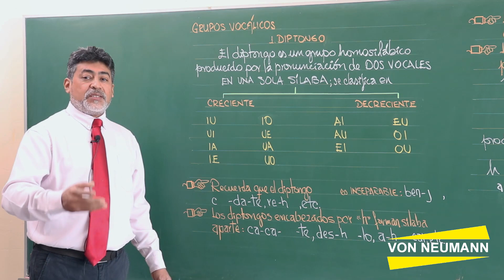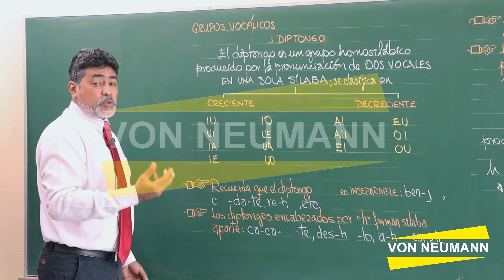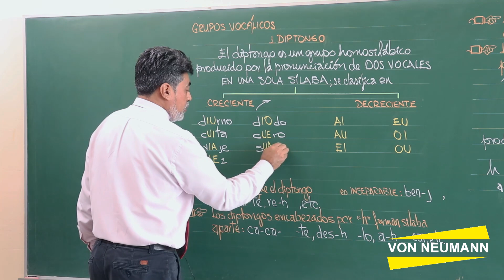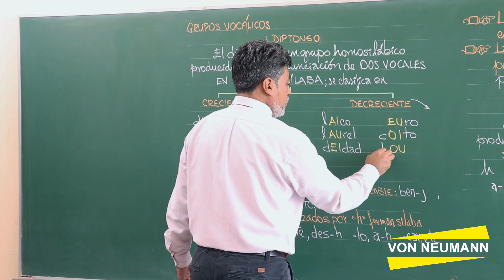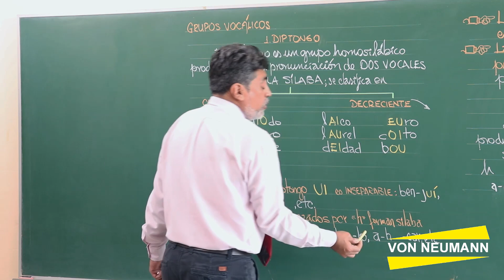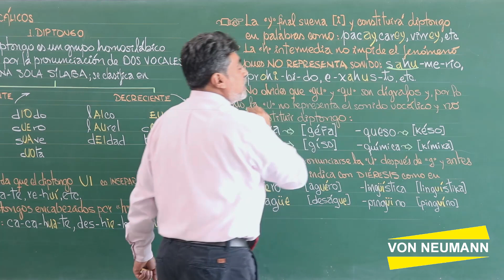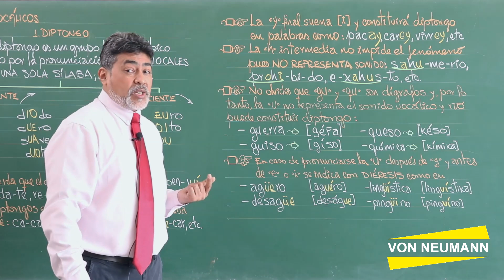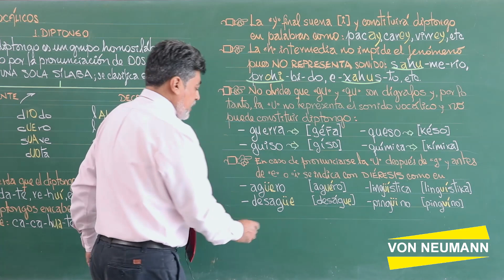La sílaba - Parte 2 de 4